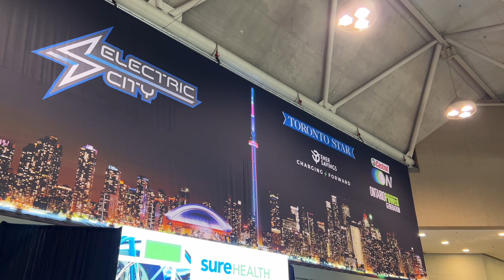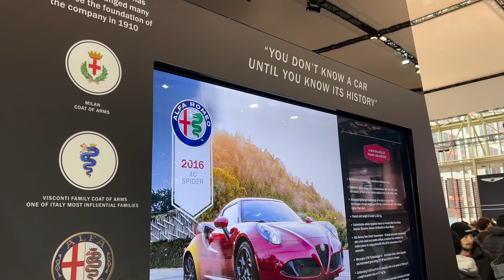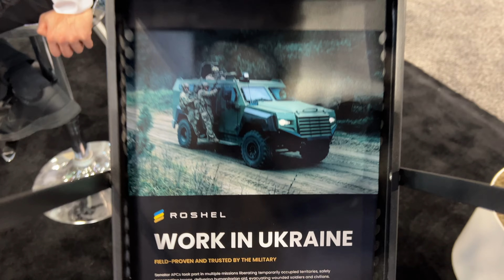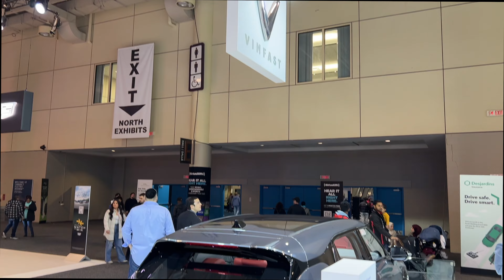Toronto International Auto Show 2023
This February I went to the Toronto International Auto Show for the first time. It was it's 50th anniversary and I was super excited about it since I like cars a lot! Toronto Auto Show was in the Metro Toronto Convention Centre, minutes from the Union Station.

It was packed with people when we came, but it got significantly busier after a while and you had to wait if you wanted to check out some car's interior. Besides that, the show was great and I really enjoyed it.  There were multiple areas to discover and one of them was an option to test drive an electric vehicle of your choice. I could choose from 9 cars in total. I went with Hyundai Ionic 5 since I was actually interested in the model and potentially that can be my future car. After an hour of wait time, I finally got my chance to drive it and it was worth it!

Definitely, a great event to attend for car enthusiasts or even regular spectators, it had something for everyone.

Get $45 FREE STAY CREDIT AND A $17 EXPERIENCE CREDIT when you sign up for Air BnB with my